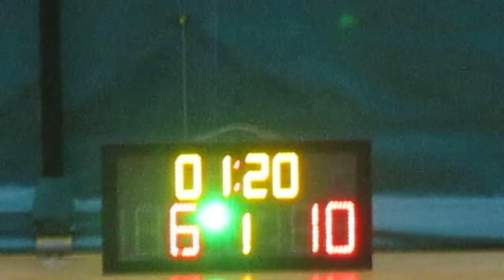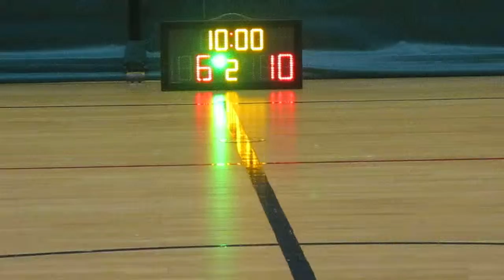STARLEAGUE 20190413 Industry vs Invincible Star q1